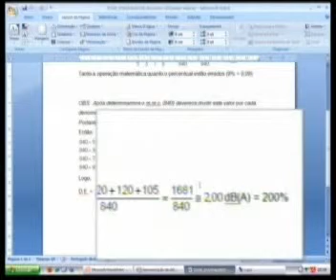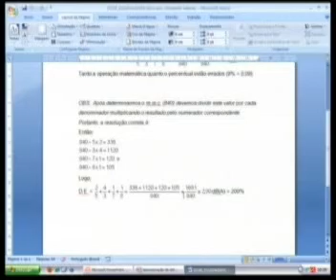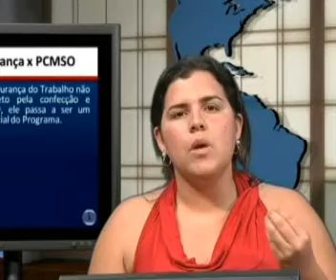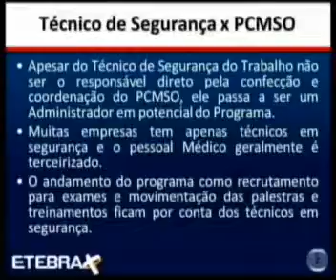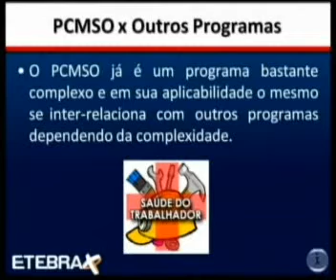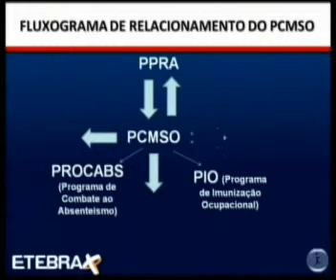SEG TRAB PRO AULA 05 MODULO 2010,03 PARTE 01